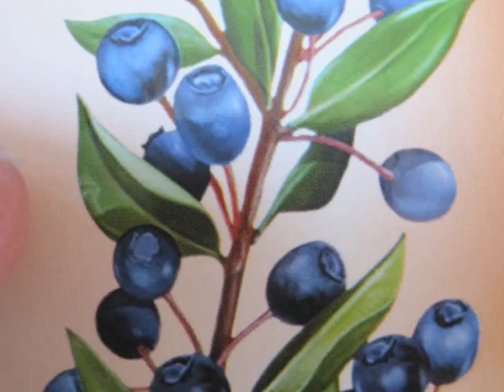A te mia Voltri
Voltri, vista dal sacerdote filòlogo Emilio Parodi, in una sua lirica publicata nella decada del 20. Grande l'amore per la sua terra tanto da esprimere; "Vivere in tè con le memorie io voglio finchè mi è dato e quando sarò spirto, libero, lieto e dalle carni spoglio, venirte ancora ad infiorar di mirto." La musica e l'interpretazione è mia: Franco Albanese